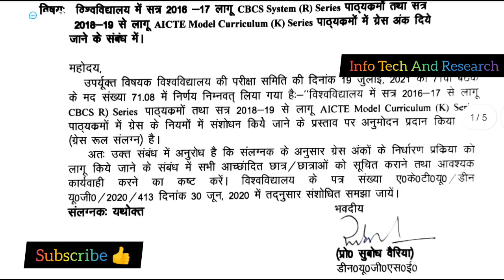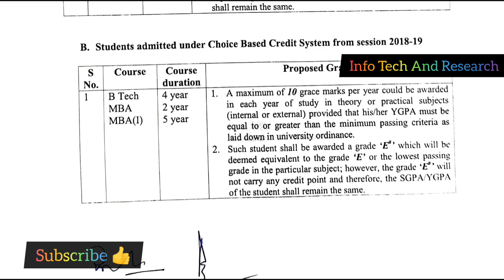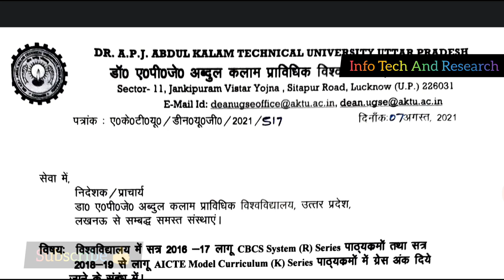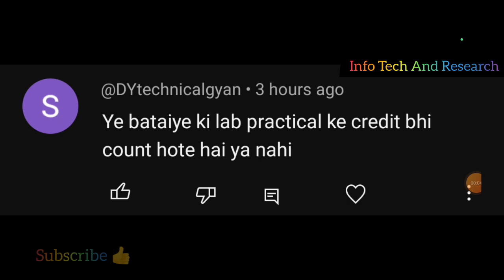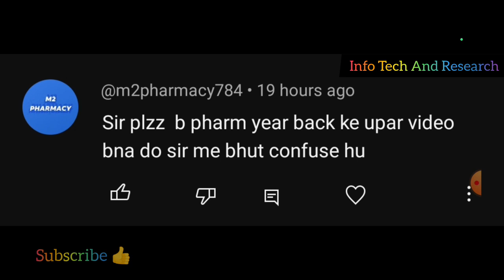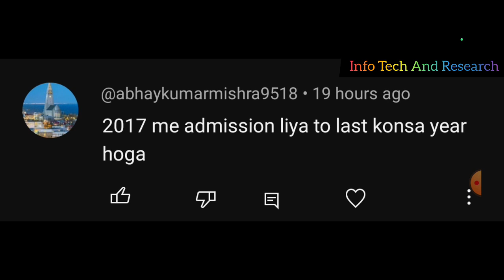Aktu 40 नं Grace? Aktu Grace Rule Criteria, Aktu Grace Rule, Aktu Bpharma Grace Rule, Aktu BTech